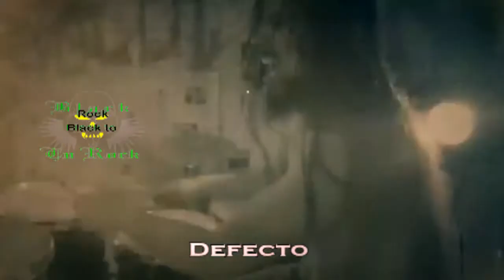Autlán de Navarro, Jalisco te espera a su Festival RockAutlantis 2019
El próximo 18 de mayo se realizará el Festival Rockautlan Vol. 7 en Autlán de Navarro, Jalisco con la presentación de muy buenas bandas de metal y rock alternativo. Conócelas y no dejes de seguirnos en redes para saber más sobre otros festivales.

Viernes 22:00 Hrs.

Music videoclips copyright only for the the music groups and label recordings:
LINE OF TENSION

JAQUE MATE
"Perdulario"